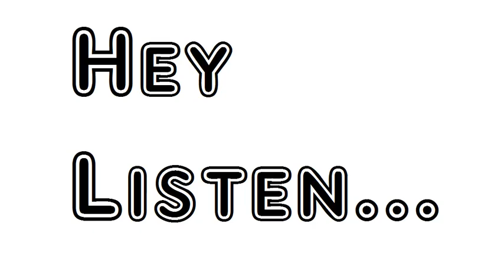Poem The City Of Sleep Rudyard Kipling